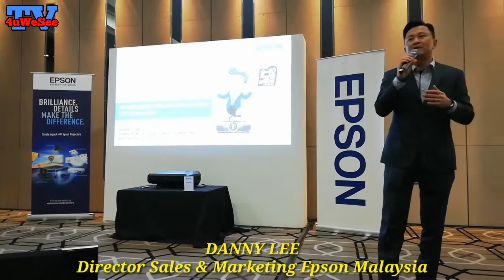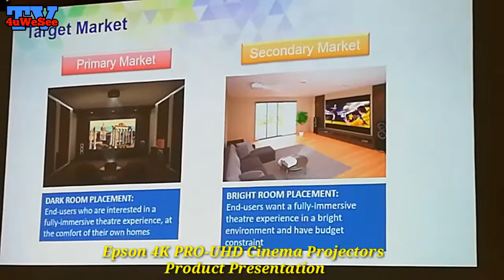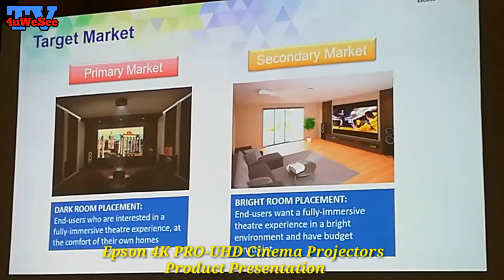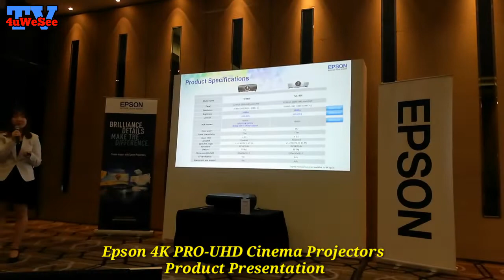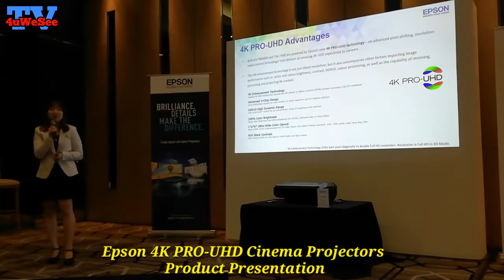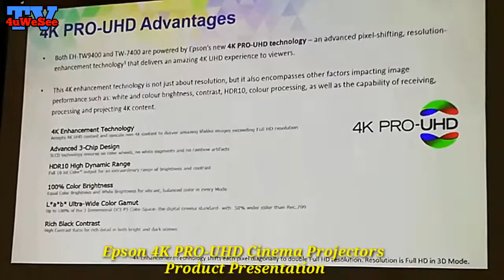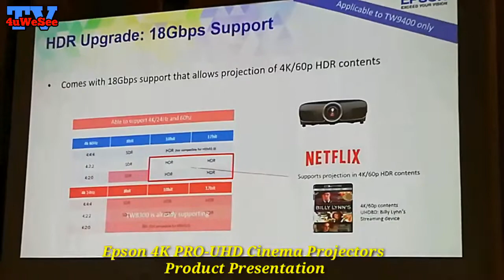Epson 4K PRO-UHD Home Cinema Projectors Launch 12/3/2019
Epson 4K PRO-UHD Home Cinema Projectors Launch @Continuum CCEC Nexus [12/3/2019] P1

Malaysia, 12 Mac 2019 – Epson telah memperkenalkan barisan projektor pawagam rumah yg baharu, iaitu projektor EH-TW7400 dan EH-TW9400 yang dikuasakan oleh teknologi 4K PRO-UHD yg terkini. Barisan projektor ini menampilkan keupayaan teknologi pemindahan piksel, pemerkayaan resolusi yg membawakan pengalaman 4K serba imersif & menakjubkan bagi para penggemar filem.

Dengan teknologi pemerkayaan 4K, projektor pawagam rumah terbaharu ini boleh menyampaikan kualiti imej yg luar biasa dgn penampilan pelbagai ciri seperti kecerahan, ketepatan warna & perincian imej utk pengalaman 4K PRO-UHD yang terbaik. Projektor PRO-UHD ini menawarkan nisbah kontras berdinamik tinggi sebyk 1,200,000:1, gamut warna yg luas utk memaparkan keseluruhan ruang warna DCI-P3, & dgn kecerahan pelbagai warna termasuk warna putih secara saksamanya berupaya dipaparkan pada tahap setinggi 2,600 lumen.

Tambahan lagi, projektor ini juga sesuai dgn kandungan ‘High Dynamic Range’ (HDR) yg mampu menyampaikan julat warna yg besar serta butiran dlm adegan yg kelihatan cerah serta gelap sambil membawakan warna yg diperkayakan & tampak natural.

Dari segi prestasi imej, projektor ini menampilkan cip pemprosesan digital 12-bit dgn ‘Frame Interpolation’ & ‘Advanced Motion Control’ utk mewujudkan transisi antara babak yg dijadikan lebih lancar, serta mengelakkan imej daripada kesan pelangi yg boleh menganggu penonton.

Projektor Epson 4K PRO-UHD bermodel EH-TW7400 (ditawarkan pada harga RM9,800) & EH-TW9400 (ditawarkan pada harga RM14,919) kini boleh didapati di pasaran pertengahan bulan April daripada pengedar yg sah.

Captured A/V And Photo With HuaweiNova3e 4GB Ram | 128GB MyHuaweiNova3e